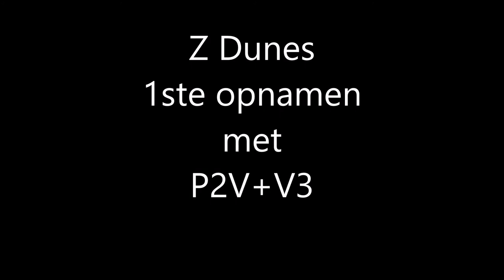Zeegse Duinen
Na toestemming te hebben gekregen van het management van ons hotel, om er over en rond om te mogen vliegen / opnemen, een mooie plek opgezocht om vandaan op te stijgen . . . . . En dan zie ik dat het hotel BINNEN de bebouwd kom ligt . . . . Duss iets verder er vandaan WEL buiten de kom opstijgen en van afstand opnamen van een overheerlijk hotel EN de prachtige omgeving. Evengoed dank aan het welwillend management.